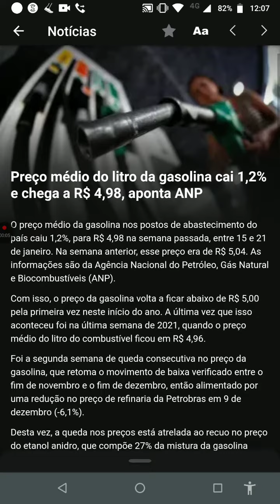Minuto 🐻 de Ouro! Haaam! Mau dia Brasil! aBBButre's News 16°Ed. terça feira 24 01 23 Fonte Nelogica!